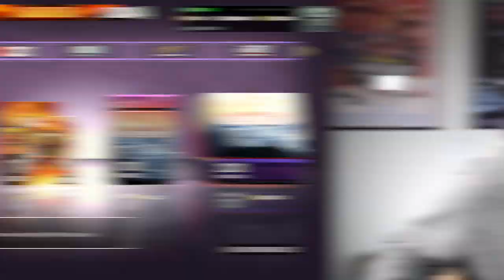These Packs Were Lowkey FIRE… 🔥 #9